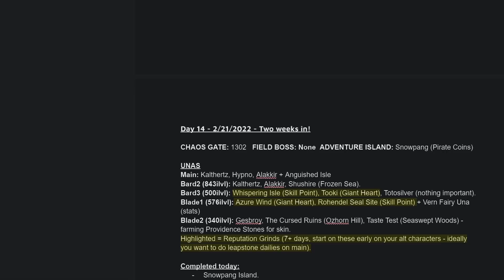My F2P TWO WEEK PROGRESS! Tier 3, 41k gold, 30k crystals + TIPS!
**LINK TO DIARY IS BELOW IN RESOURCES**
Lost Ark is a marathon game, but here is a quick update sharing my TWO WEEK progress as a F2P player (again, see disclaimer in video), with my tips and tricks and thoughts along the way. If you have any questions come find me on stream or check out the diary, and I hope you've been having a wonderful journey so far!

Again, for those who didn't watch the video: PLAY AT YOUR OWN PACE. IF YOU FOMO EASILY DO NOT WATCH THIS VIDEO. You may be just starting the game now, or still leveling, and THAT IS OKAY. Seriously. Just have fun, don't worry about others.

TIMESTAMPS
0:00 Intro
0:17 Why you SHOULDN'T FOMO
1:23 My F2P Challenge
2:07 My CHARACTERS
2:43 Knowledge Transfer Tips
3:33 My CURRENCY
3:48 My DIARY
4:05 How I farmed so much GOLD
7:15 Should you buy BLUE CRYSTALS?
8:39 My COLLECTIBLES
9:44 What to do when you are STUCK
10:03 The most important thing of ALL

RESOURCES
Bard Guide: